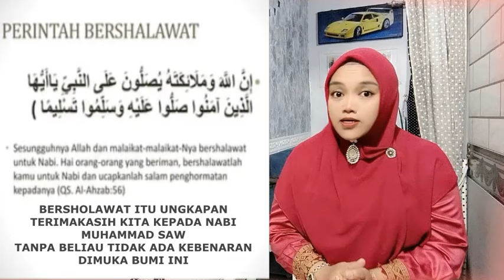PARA ARTIS PUN NYESAL MURTAD NONTON VIDEO INI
- video yang menyadarkan kalau murtad ternyata menyembah patung berhala